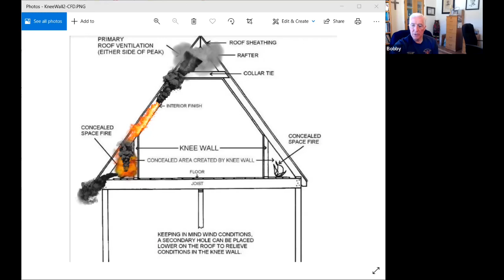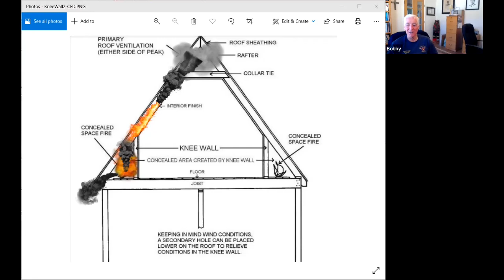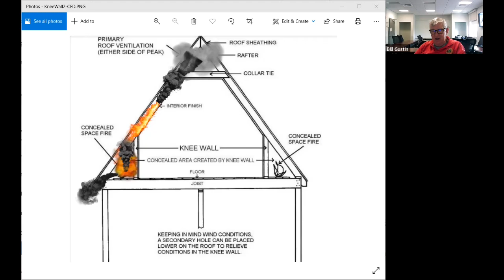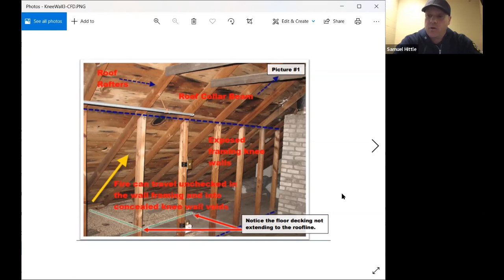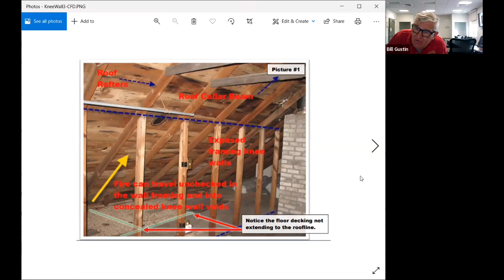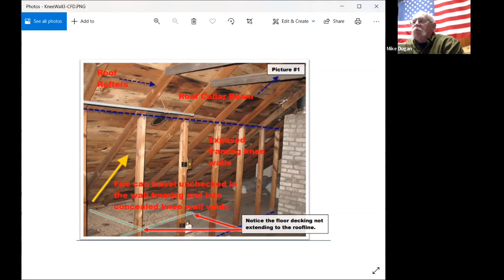Attic Fires and Knee Walls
Jimmy Sewnig of the Chicago (IL) Fire Department and Steve Robertson of the Columbus (OH) Division of Fire join the panel to discuss attic fires with an emphasis on knee walls. They discuss the effectiveness of cockloft nozzles, piercing nozzles, and rotating distributors, as well as attacking attic fires by directing streams from soffits.  They also review the rekindle problems with blown-in cellulose insulation.